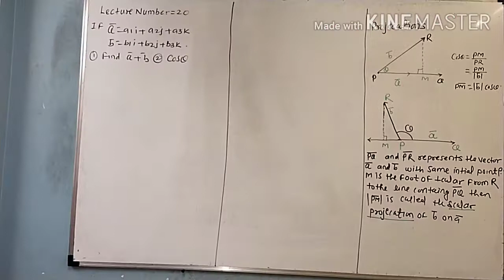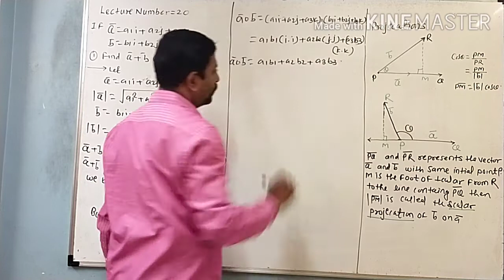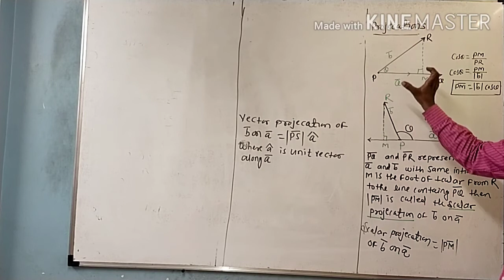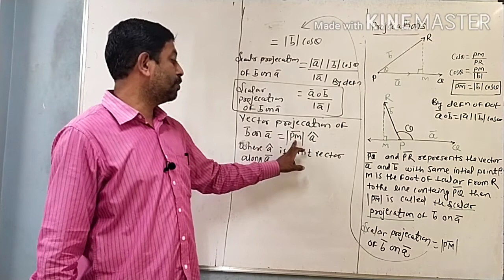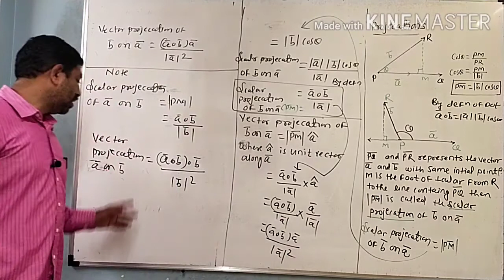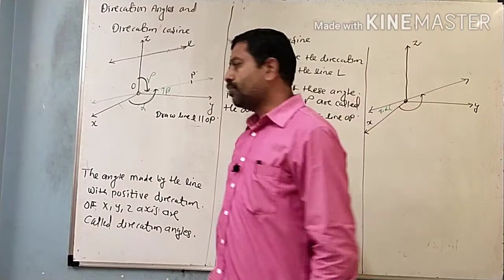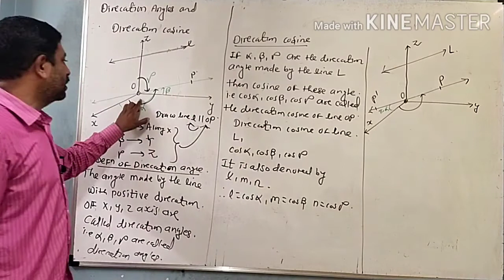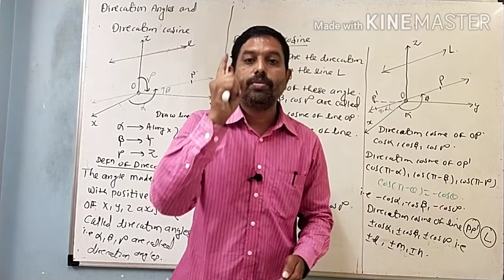Lecture number 20 :- Vectors by Arun R Saubhage (problem depend on dot product)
Problem depend on Dot product by  Arun R Saubhage